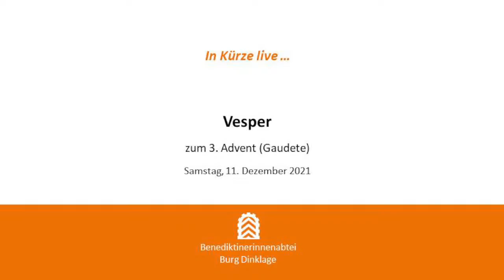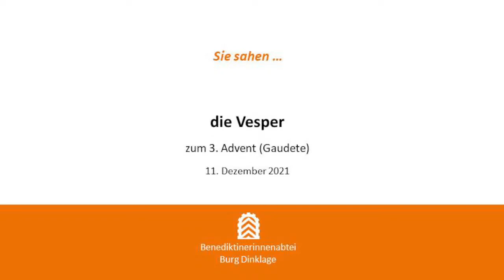Vesper zum Dritten Advent (Gaudete)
Hinweis:

Zur Wiedergabe des Streams kann es nötig sein, den Play-Button auf dem Bild zu drücken.

Sollte der Livestream nicht automatisch abgespielt werden, hilft es außerdem, die Seite noch einmal zu aktualisieren.